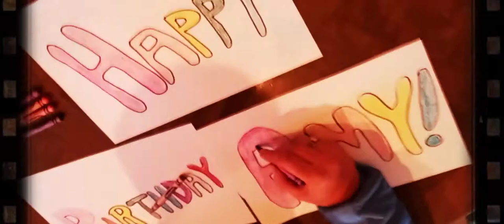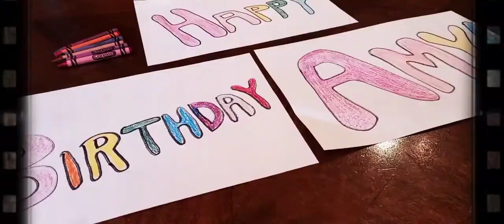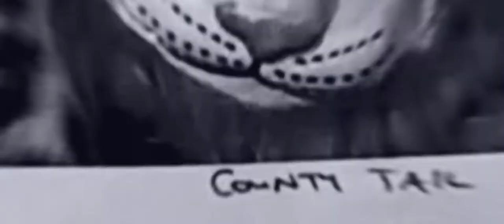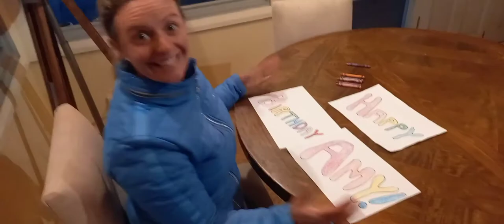The Tale of The Stolen 'Happy' - a birthday crime like no other.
On a winter's afternoon,  somewhere in Sydney a crime like no other was reported to local police and this video documentary captures the atrocities that unfurled.
As panic sets, police promptly arrive to see out the capture and arrest of the bad ones.
Everyone lives happily ever after.
or do they ?
hmmm